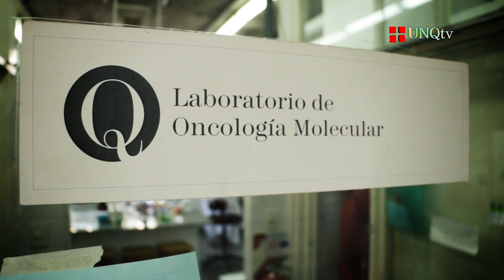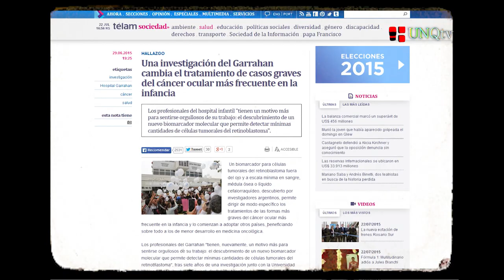Informe: Investigadores de la UNQ descubren avance en el tratamiento del cáncer ocular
Especial sobre el descubrimiento de un biomarcador molecular que permite detectar el cáncer ocular

El descubrimiento de un nuevo biomarcador molecular que permite detectar mínimas cantidades de células tumorales del retinoblastoma, el cáncer ocular más frecuente en la infancia, tiene muy orgullosos a los investigadores de la Universidad Nacional de Quilmes (UNQ). Los científicos que integran el Laboratorio de Oncología Molecular, en conjunto con el Hospital Garrahan e investigadores del Conicet, desarrollaron un biomarcador CRX que posibilita atacar con mayor precisión los casos de metástasis del tumor, que tiene uno de los índices más bajos de curación en el mundo.

El estudio fue realizado por un grupo multidisciplinario de profesionales del Hospital Garrahan, investigadores del Conicet y de la UNQ, con el apoyo del Instituto Nacional del Cáncer y de la Agencia Nacional de Promoción Científica y Tecnológica del Ministerio de Ciencia y Tecnología, a través de un subsidio denominado PAE, que permitió el desarrollo del biomarcador. También se contó con el apoyo de la Fund for Ophthalmic Knowledge de Nueva York, a través de la Fundación Natalí Dafne Flexer.

En la investigación participaron los siguientes profesionales: Ana Torbidoni, Viviana Laurent, Daniela Ottaviani, Cristina Alonso, Jorge Rossi, Claudia Sampor, Valeria Vázquez, María TG de Dávila, Mariano Gabri, Adriana Fandiño, Daniel Alonso y Guillermo Chantada.